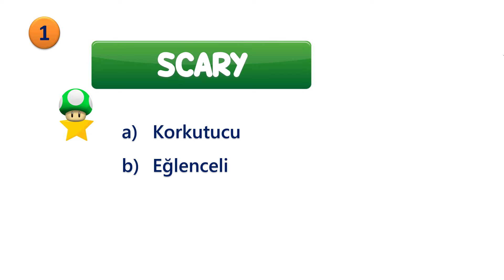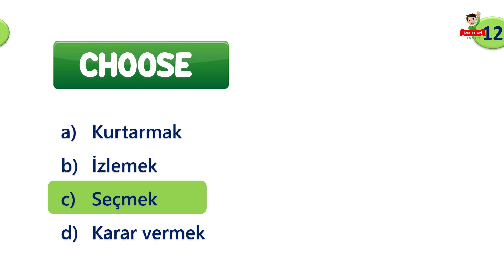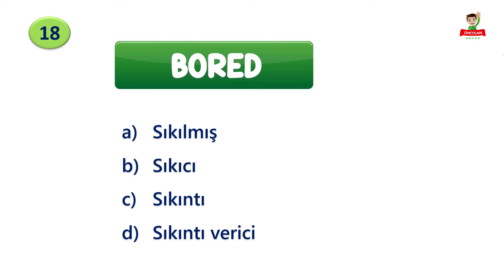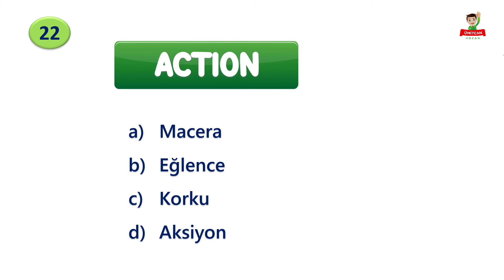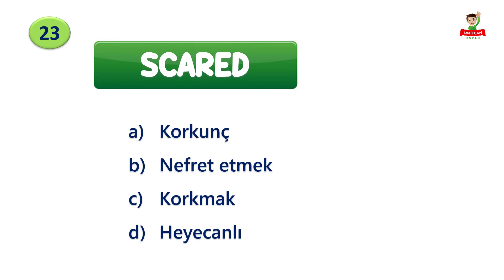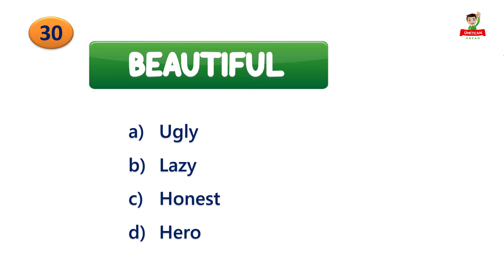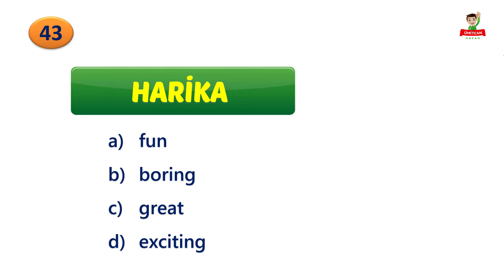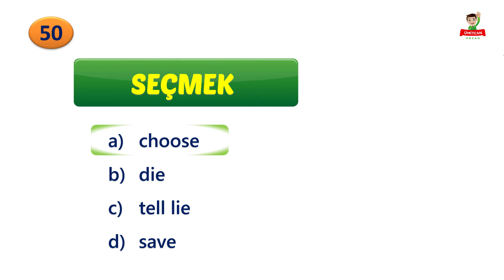5. Sınıf İngilizce 6. Ünite Kelime Quizi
5. Sınıf İngilizce 6. Ünite Kelimelerini ne kadar öğrendiğimizi 6. ünite kelime quizi ile ölçüyoruz.
5. Sınıf İngilizce 6. ünite kelime testi
5. Sınıf İngilizce 6. ünite kelime sınavı
5. Sınıf İngilizce 6. ünite kelimeleri quiz